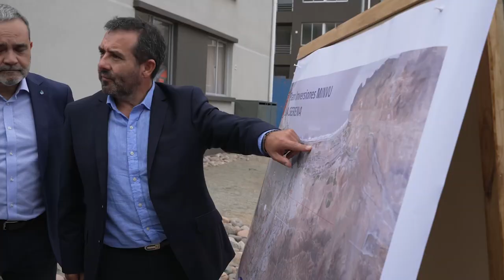Entrevista - Delegado Presidencial Regional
En exclusiva, dialogamos con Rubén Quezada Gaete, Delegado Presidencial Regional, quien se refirió a los principales hitos y anuncios que dejó la Cuenta Pública 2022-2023 del Presidente de la República, Gabriel Boric Font.

Vea la siguiente entrevista realizada por Elquina TV